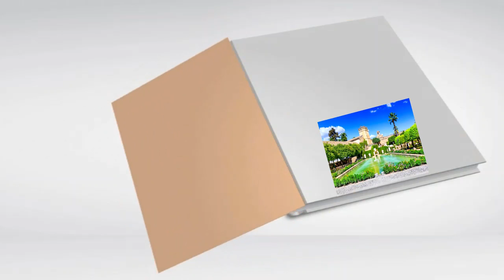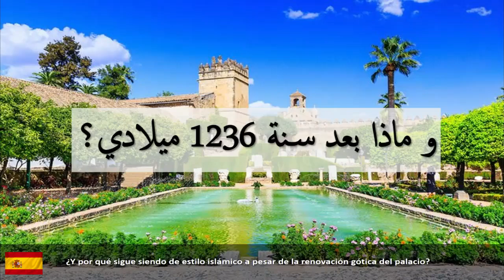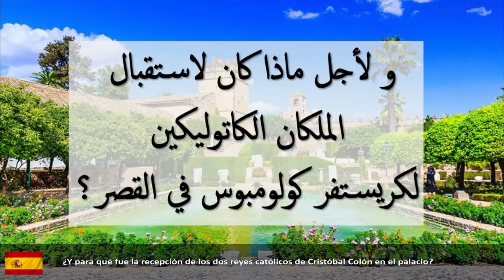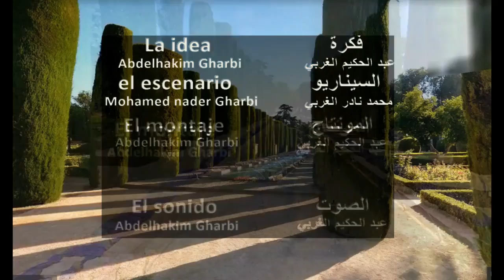Tercer episodio; El Alcázar Cristiano de Córdoba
Serie de documentales sobre monumentos históricos de origen árabe en España que ha producido nuestro hermano Abdelhakim Gharbi y que iremos emitiendo cada día de Ramadán.